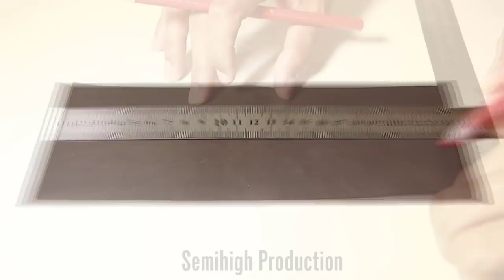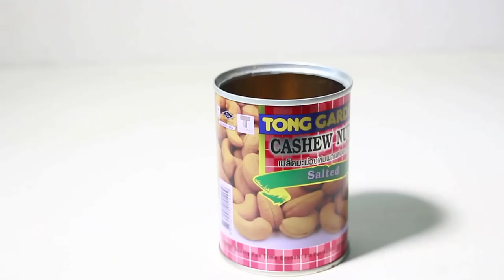3D pencil stand with black paper & Ice Cream Sticks | Do It Yourself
SemiHigh Production - Top Trending Video